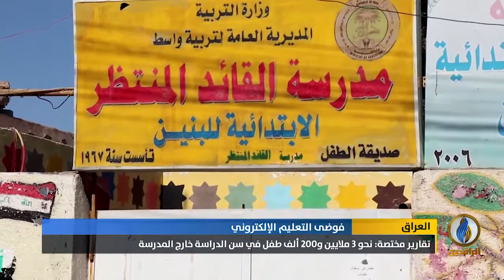تقرير إخباري.. مشاكل عديدة تهدد استمرار عملية التعليم عن بعد في العراق في ظل تفشي فيروس كورونا